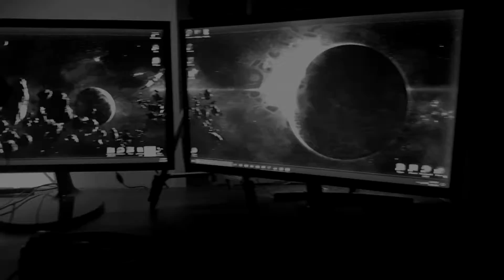My New Build - Just Built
Song: Queen - Bohemian Rhapsody (Official Video)